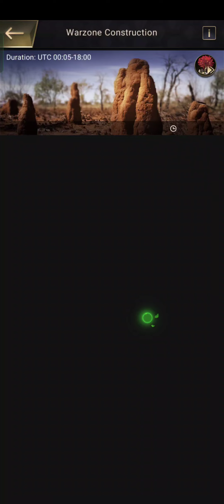THE Ants underground kingdom | THE Barren land | day 10